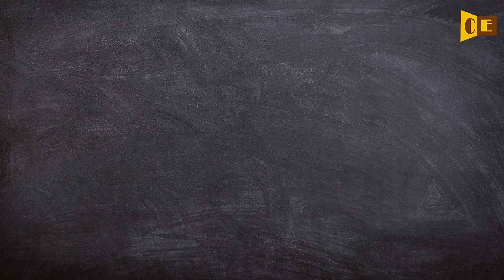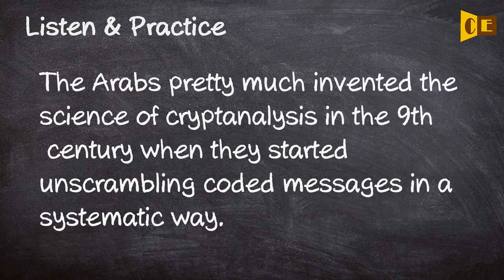Cryptanalysis Pronunciation, Paraphrase, Listen & Practice